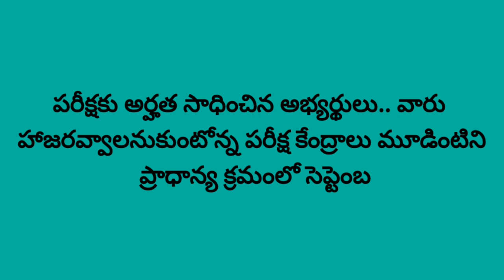APPSC: రాష్ట్రంలో అన్నీ జిల్లా కేంద్రాల్లో గ్రూప్‌-1పరీక్ష. కేంద్రాల ఆప్షన్ల నమోదుకు గడువు పొడిగింపు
This video is about group 1 exams. (APPSC).